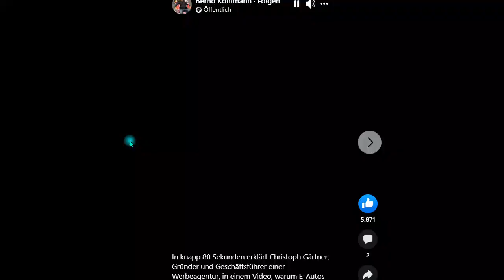"E-Autos sind scheiße", sagt ein Nutzer. Nachtrag 127 zum Buch “IQ ist nichts, ...”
+++ Meinungsfreiheit im MaPhy-Forum +++ Von einem der es wirklich weiß. Gebildete wussten es auch so. Zuhören! Dann Meinungen posten, danke!

Björn Köhler